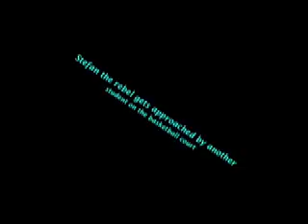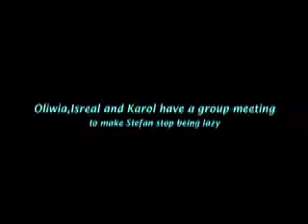Positive Behavior - Making Good Choices